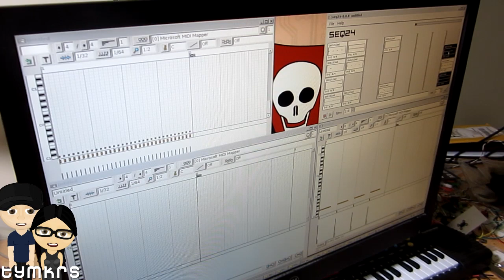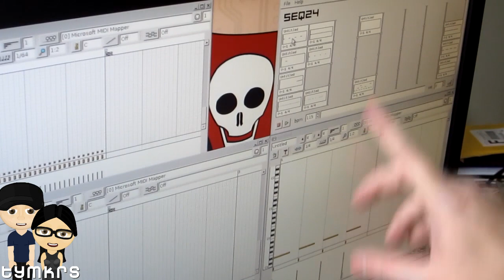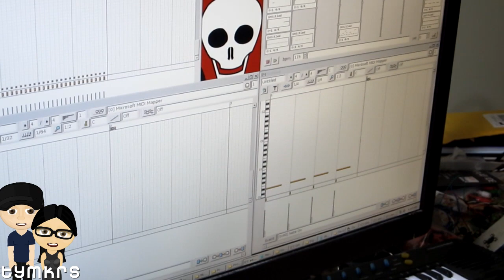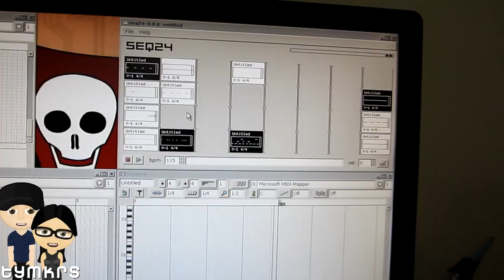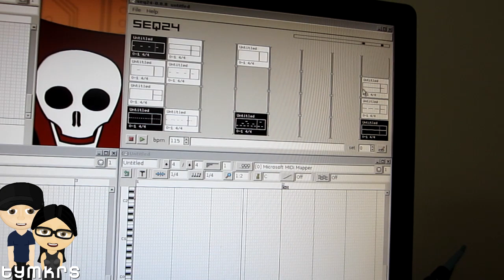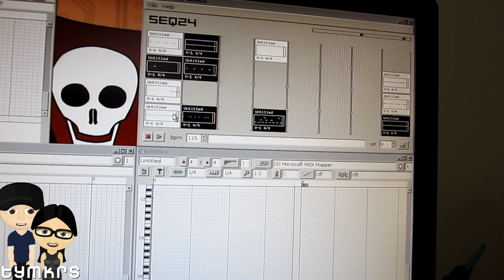Tymkrs Midi Circuit Bend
Help us continue to provide free educational videos, podcasts, and blogs!  With just a few clicks you can make a one time donation or set up a monthly subscription, for details.